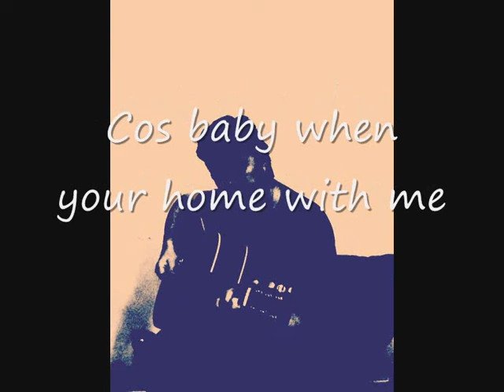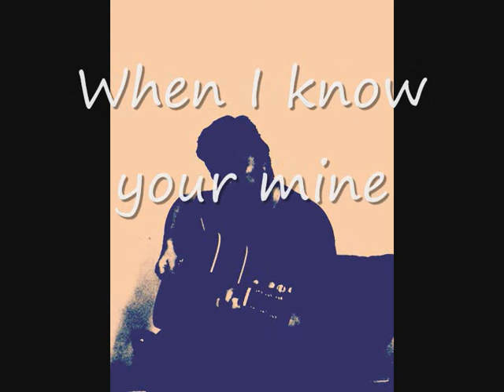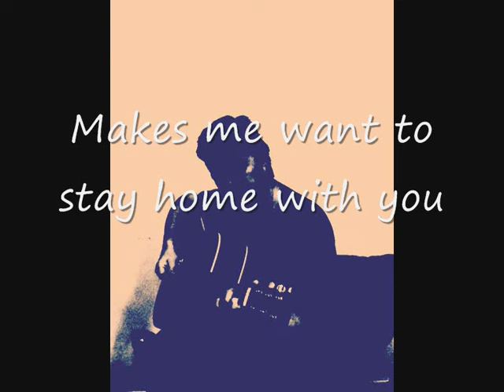The Stuff That You Do